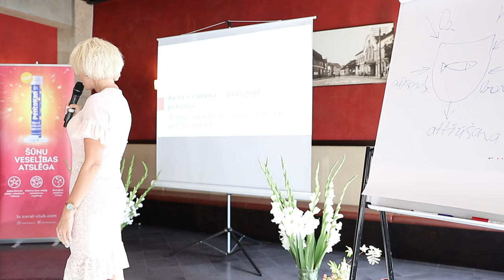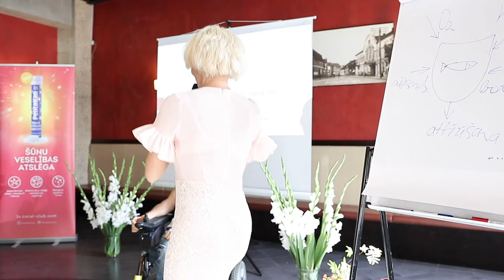Juris Serjaga: Ratiņkrēslā uz biznesa virsotnēm (Coral Stories 2019)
Juris Serjaga - Ratiņkrēslā uz biznesa virsotnēm